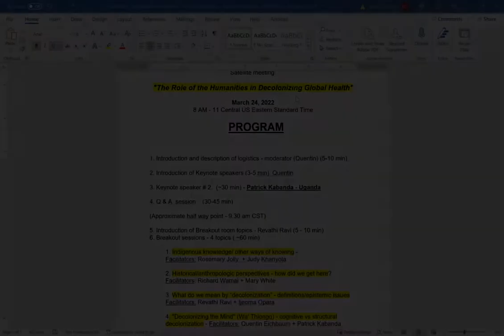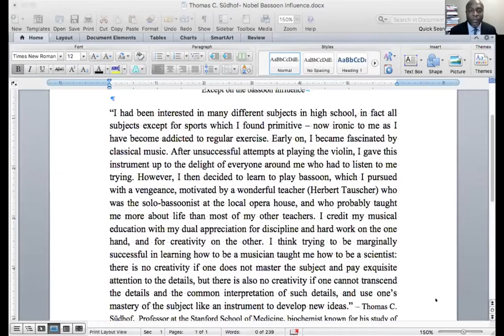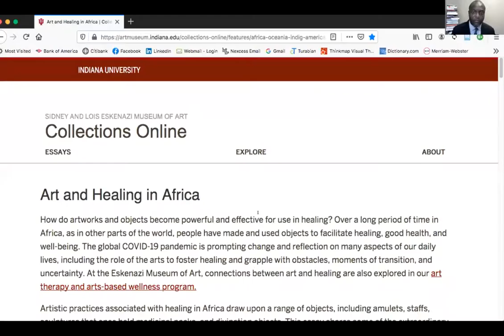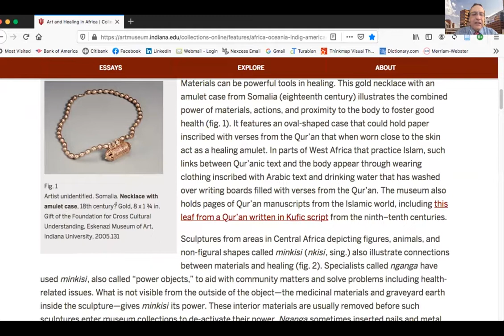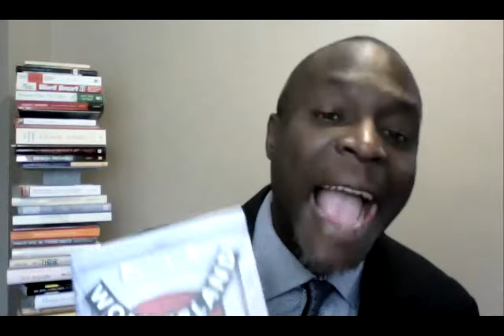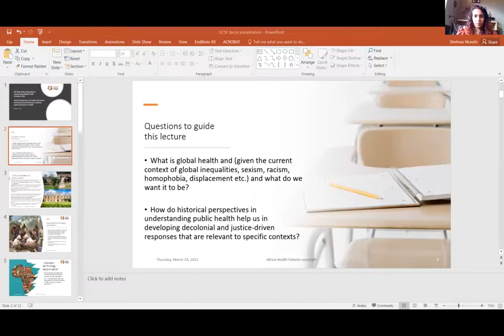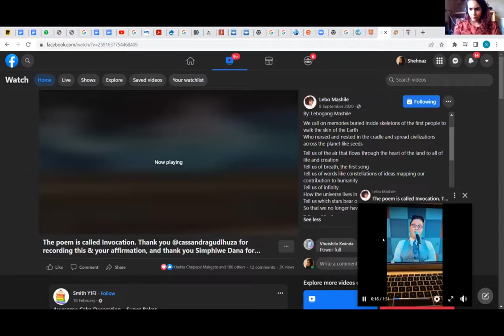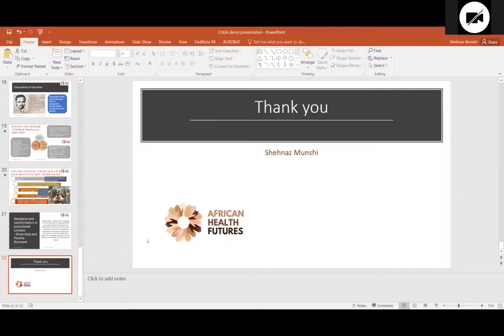CUGH 2022 Satellite 12: Role of the Arts and Humanities in Decolonizing Global Health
CUGH 2022 Virtual Global Health Conference March 28-April 1, 2022
Satellite Sessions March 21-25, 2022

Since colonial times, colonial structures have been part of colonial and tropical medicine and now also of global health work. Only quite recently has the topic of "decolonizing global health" become one of the intensive concerns to the field. How does one deconstruct a formidable social structure such as colonialism which is now embedded in many facets of societal norms and thinking? How can global health practitioners including clinicians, researchers, and frontline health workers contribute to the debate about decolonization and the implantation of decolonized global partnerships? While various approaches have been explored, one approach that has received insufficient attention is the role of the arts and humanities in understanding the roots of the coloniality and deconstructing decolonization. How do the arts, history, culture, philosophy, rhetoric, sociology, religion contribute to our understanding of the decolonization debate? The Satellite session will explore this question through a series of panel talks followed by audience participation and participant breakout sessions. The final section of the meeting will entail a large group discussion to consider consensus statements, future approaches and outcomes for the meeting.